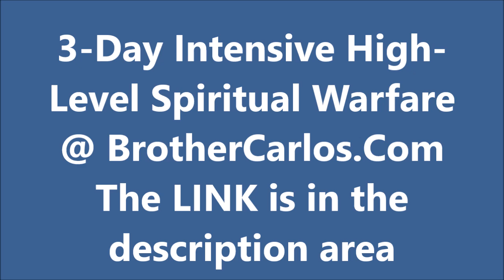INTENSIVE HIGH-LEVEL SPIRITUAL WARFARE COACHING - Brother Carlos DELIVERANCE PRAYER